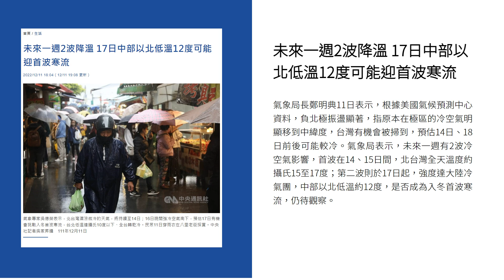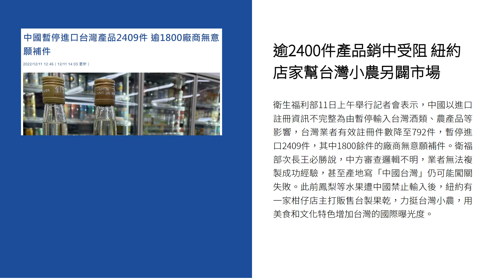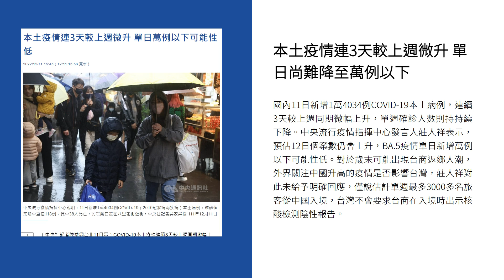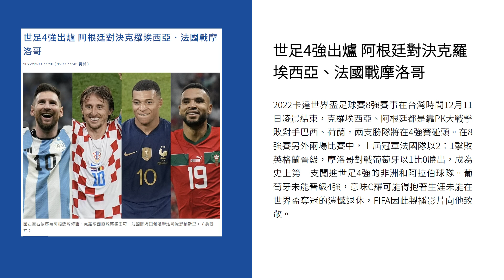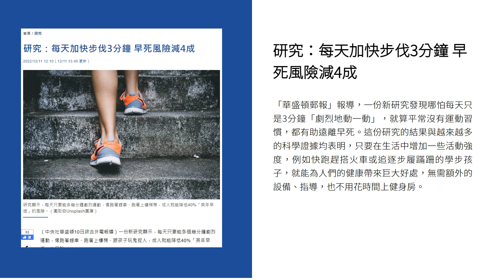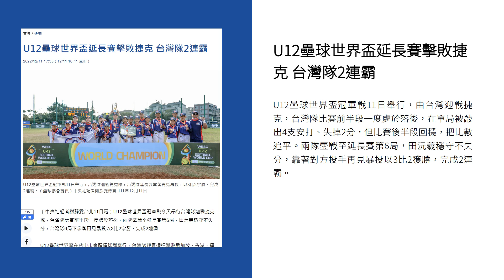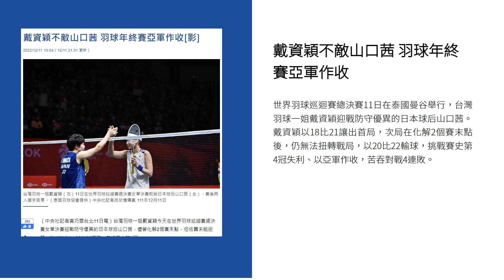新聞摘要 2022/12/12》本週2波降溫 17日寒流可能來襲中部以北低溫12度｜每日6分鐘 掌握天下事｜中央社 - 早安世界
● 未來一週2波降溫 17日中部以北低溫12度可能迎首波寒流
● 逾2400件產品銷中受阻 紐約店家幫台灣小農另闢市場
● 中國禁台灣加工食品 經濟部3面向協助受影響業者
● 本土疫情連3天較上週微升 單日尚難降至萬例以下
● 世足4強出爐 阿根廷對決克羅埃西亞、法國戰摩洛哥
● 中國疫情升溫 重症專家預估一個月內達高峰
● 研究：每天加快步伐3分鐘 早死風險減4成
● 失業返鄉務農種台灣芭樂翻身 印度農民：想親吻台灣土地
● U12壘球世界盃延長賽擊敗捷克 台灣隊2連霸
● 戴資穎不敵山口茜 羽球年終賽亞軍作收